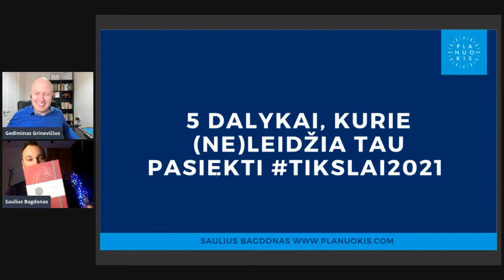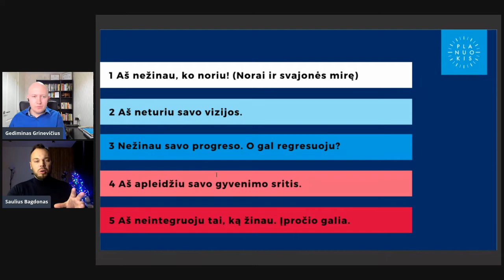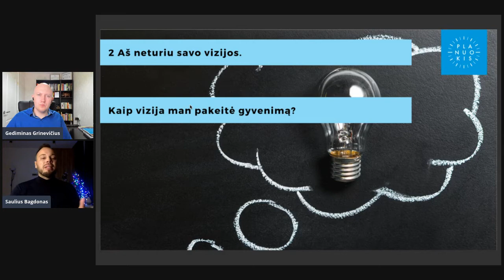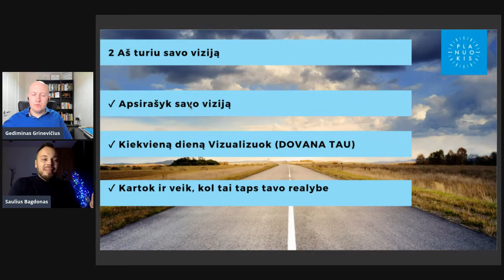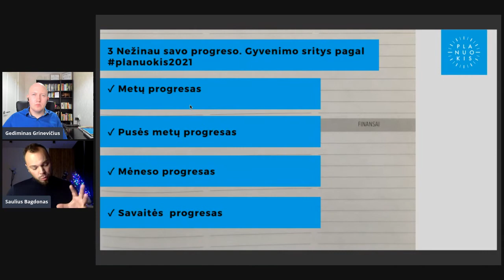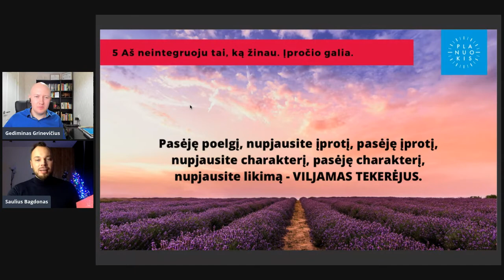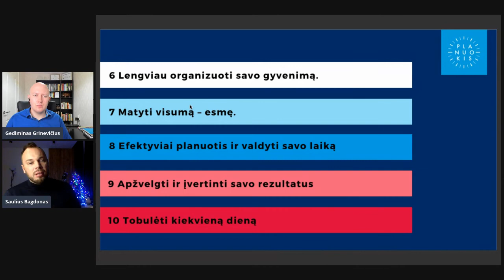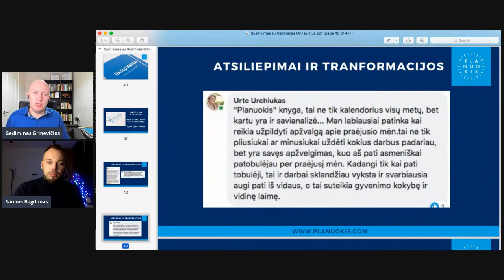5 dalykai, kurie NEleidžia tau pasiekti tikslus 2021 Privalai tai žinoti su Saulium Bagdonu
5 dalykai, kurie NEleidžia tau pasiekti tikslus 2021  Privalai tai žinoti   su Saulium Bagdonu;

Po šio video Facebook.com platformoje sulaukėme net 245 komentarų ir labai daug padėkų, kad video labai informatyvus.

Šį video sukūriau įkvėptas metodikos.